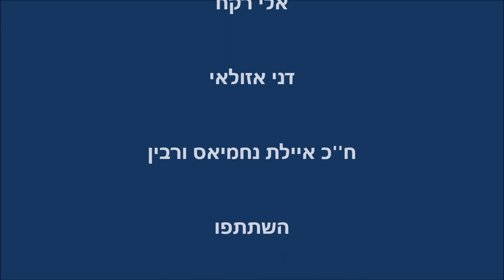סוכות המחנה הציוני בבית משפחת דובינר קציר 2016